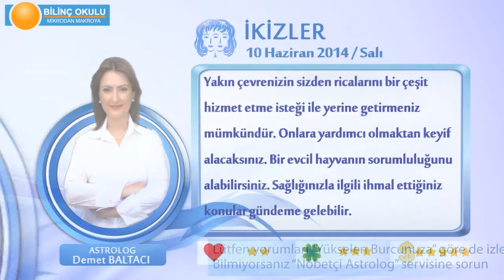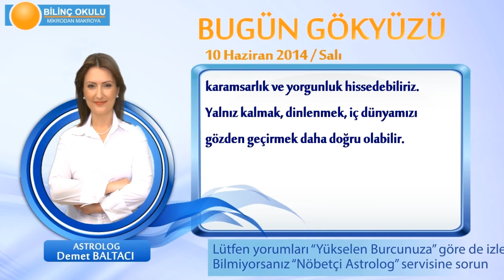İKİZLER Burcu, GÜNLÜK Astroloji Yorumu,10 HAZİRAN 2014, Astrolog DEMET BALTACI Bilinç Okulu